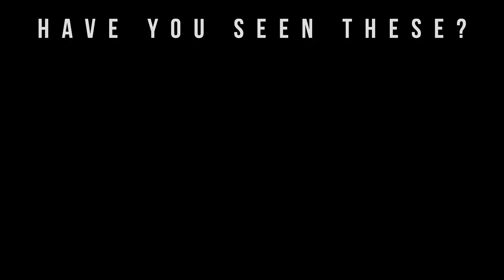5 Fragrances That Make Women Melt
5 Fragrances That Make Women Melt

Welcome to Big Beard Business, Youtube's authority in men's beard growth, beard care, urban fashion, fragrance reviews, fitness and lifestyle. In today's video, Big Beard B of Big Beard Business discusses 5 fragrances that will make women melt and help you attract women.

If you want to up your attraction level, consider a fragrance that attracts women. Perfumed fragrances may not be produced by the human body, but they can evoke strong desires and emotions that can enhance attraction in the opposite sex. When a perfume has a scent that is commonly associated with a man's libido, you have a greater likelihood of evoking desire.

Fragrances Mentioned

Save 40% on Parfums de Marly at MaxAroma with code - “Marly40”